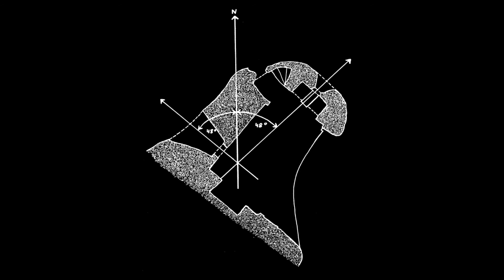Die Externsteine im Teutoburger Wald (2)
In der mittleren Gebirgskette des Teutoburger Waldes (Westfalen) ragen mehrere senkrecht stehende Sandsteinfelsen fast 40 Meter hoch auf, bekannt als Externsteine.

Zur Religionsgeschichte:
Die Externsteine bildeten in der germanischen Frühgeschichte einen spirituellen Kultort.

Zur Geologie:
Die Felsen sind ein Teil der mittleren Gebirgskette des Teutoburger Waldes. Sie liegen genau im Südosten dieses Mittelgebirges, angrenzend an das Eggegebirge. In Richtung Nordwesten gehen die Externsteine direkt in die ansteigenden waldreichen Hänge des Bärensteins und nach Südosten unmittelbar in jene des Knickenhagens über. Direkt vorbei an der Felsengruppe fließt im Einzugsgebiet der Weser die Wiembecke, die am Fuß der Felsen zum „Wiembecketeich“ aufgestaut wird.

Im Zuge der Gebirgsbildung, der sogenannten saxonischen Rahmenfaltung vor etwa 70 Millionen Jahren, wurden die ehemals waagerecht liegenden Gesteinsschichten dann lokal genau senkrecht hochgewölbt.